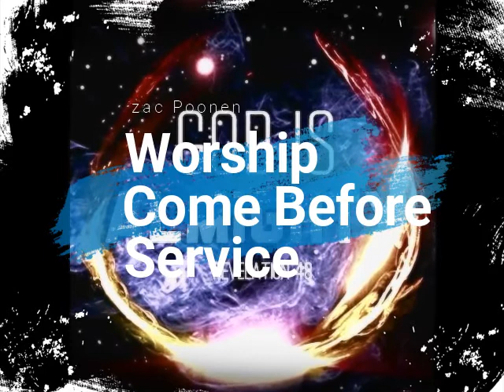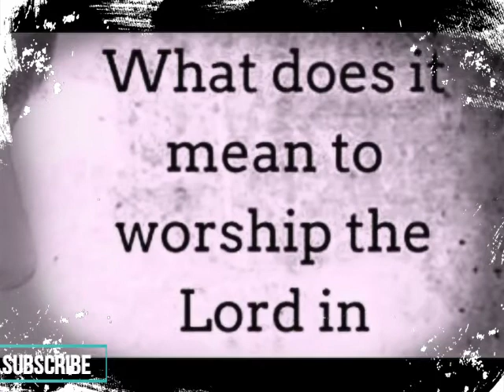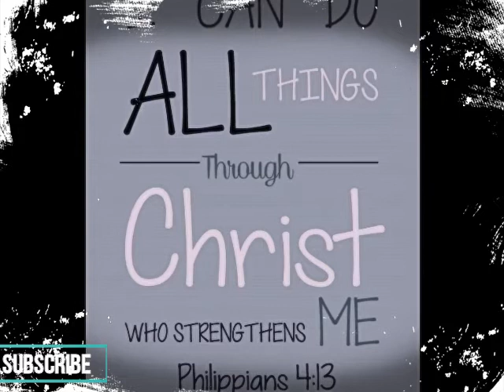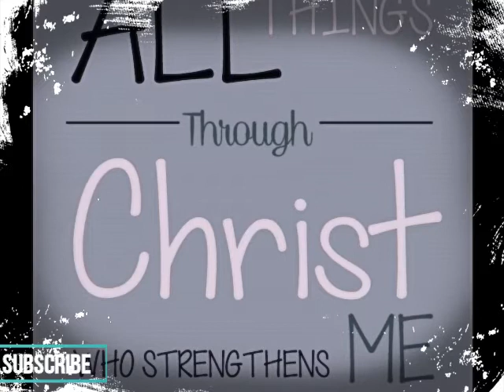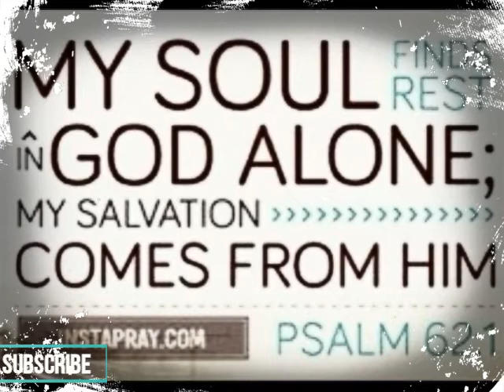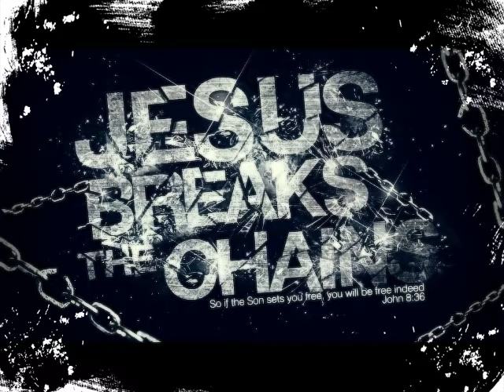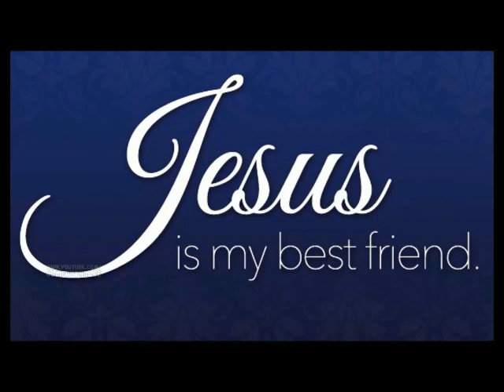పరలోకపు ఆరాధన || Worship Comes Before Service || Zac Poonen Telugu Christian Messages